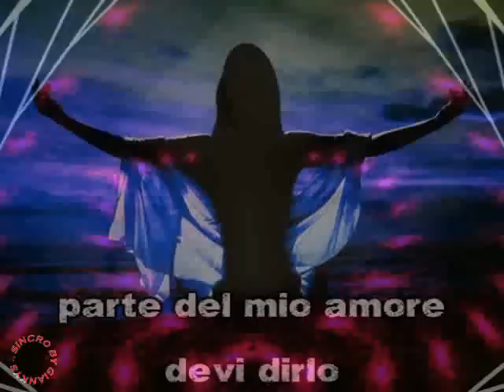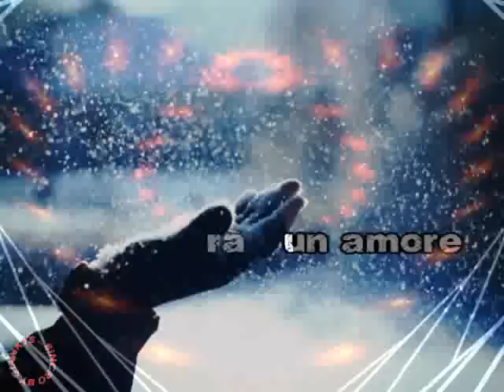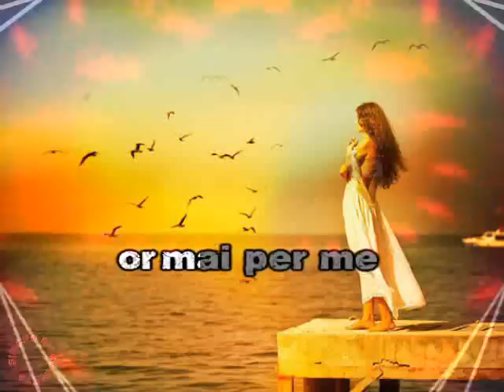Iva Zanicchi - Zingara (karaoke - fair use)